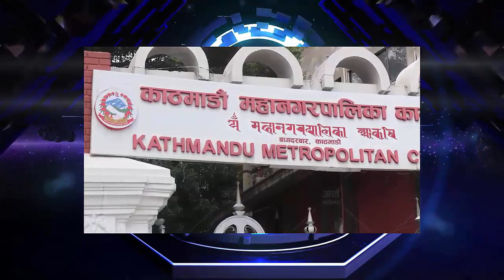विमानस्थलमा सन्दिपले पुलिससामु गरेको यस्तो बिन्ति बन्यो भाइरल, Sandip Lamichhane Nepal || Samachar